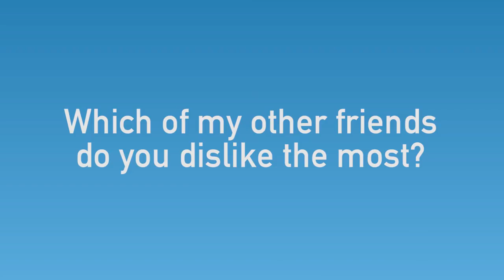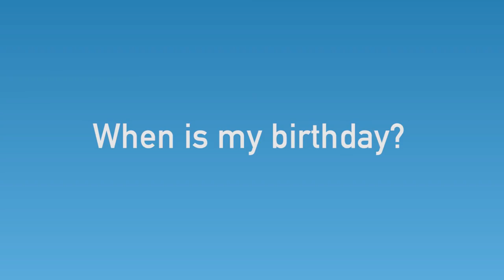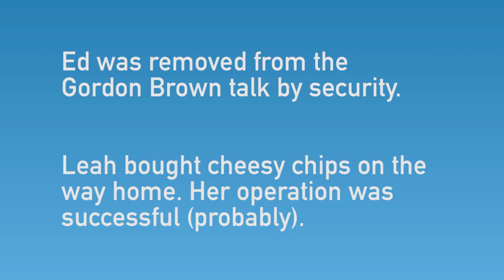Chatting Shot: Friends | Entertainment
Welcome back to UBTV Entertainment's Chatting Shot!

We got 2 pairs of friends drunk (even if Ed had to go to a Gordon Brown talk and Leah had surgery afterwards) and they answered some tough questions or took shots. Get ready for a horrific penis story at 3:15!

Created by: Lucy Johnson and Tamara Schindler
Filmed by: Tom Sparham
With help from: Isabella Matthews
Edited by: Daisy Hall, Grant Christian Lynn, Kaya Harrington, Riley Nicholas (and Lucy and Tamara!)
Cast: Holly Cook, Leah Martindale, Megan Good and Ed Southgate.